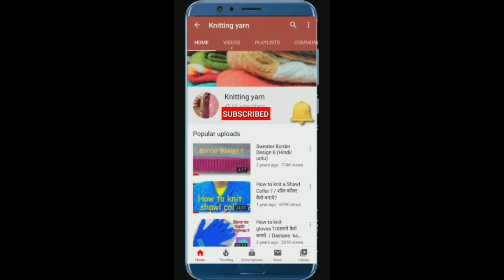Knitting Pattern 312 / बुनाई डिज़ाइन 312 Very easy two colour Pattern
We can use all possible colors in this pattern

Ask me A Question/suggestion by using hashtag on YouTube or Twitter atinuspandey and give me a chance to improve myself.
@Knitting yarn